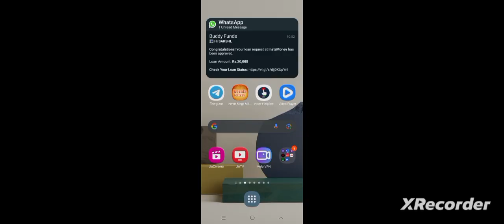paying minecraft with my friends part 2